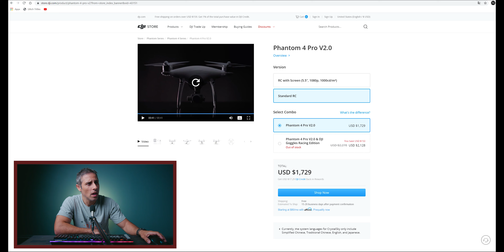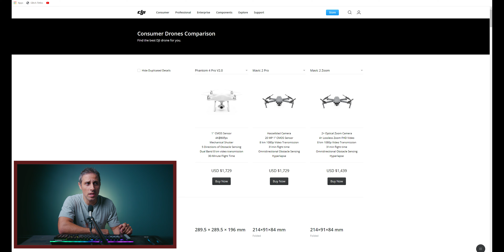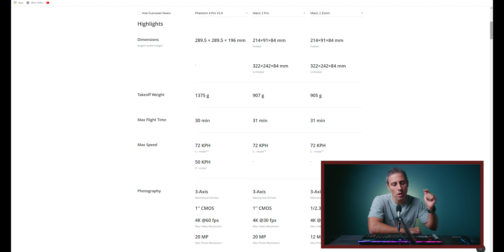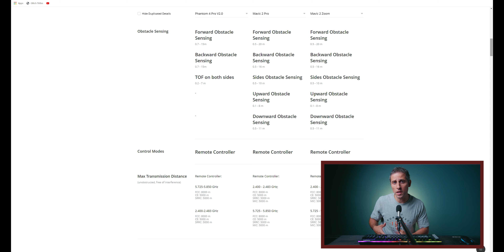Comprar um DJI Phantom 4 Pro V2.0 Relançado em 2020 é burrice? Entenda esse produto!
Onde COMPRAR os Equipamentos ✔ Recomendações ✔ Minhas Dicas✔

Melhor Plataforma de Cursos do Brasil / Audiovisual / Drones / Edição
➡ AVMAKERS ( R$ 240,00 de desconto no plano anual com o CUPOM: AVTR15 )

Comprar produtos na Amazon Brasil

UTILIZE O CUPOM: THIAGO100 PARA 100 REAIS DE DESCONTO NA I9 (acima de R$ 999,00).

Minhas Mesas do studio ( setup ) dos sonhos

Revendedora Oficial Drones DJI e Manutenção

Conheça a F8 locadora de equipamentos audiovisual